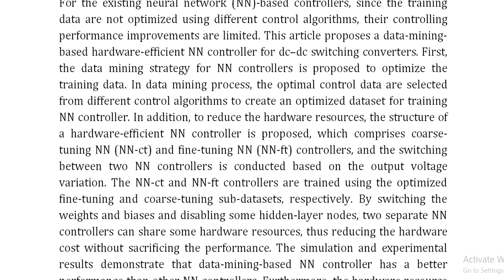Data Mining Based Hardware Efficient Neural Network Controller for DC–DC Switching Converters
IEEE PROJECTS 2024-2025 TITLE LIST

Support Including Packages
Complete Source Code
Complete Documentation
Complete Presentation Slides
Flow Diagram
Database File
Screenshots
Execution Procedure
Readme File
Video Tutorials
Supporting Software
Support Specialization
24/7 Support
Ticketing System
Voice Conference
Video On Demand
Remote Connectivity
Document Customization